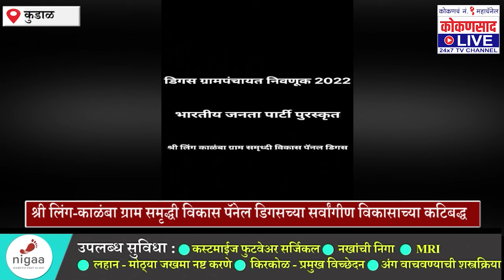श्री लिंग-काळंबा ग्राम समृद्धी विकास पॅनेल डिगसच्या सर्वांगीण विकासासाठी कटिबद्ध